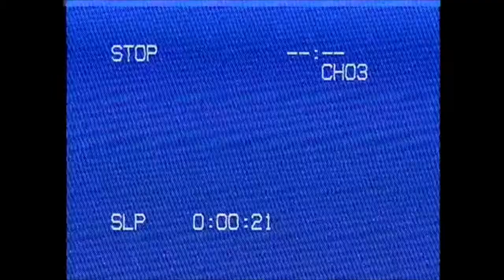REACTION: 50th Episode Special - Retro Replay: Wrestlemania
-TGC